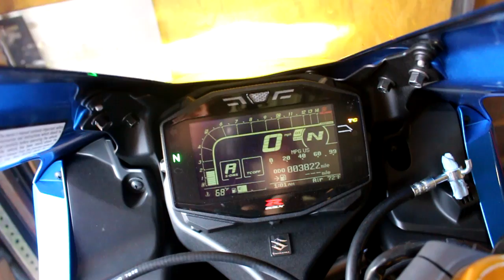2017 Suzuki GSX-R1000R Stainless Brakes Part 3